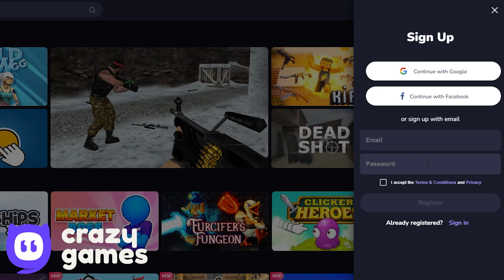Red Ball 4 - RGB Ball Friends - All Bosses Beach Ball Gameplay Volume 1,2,3,4,5